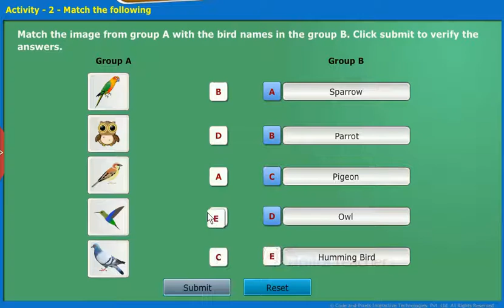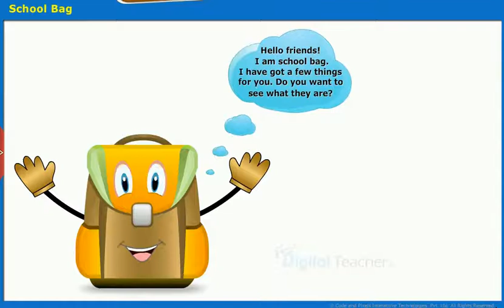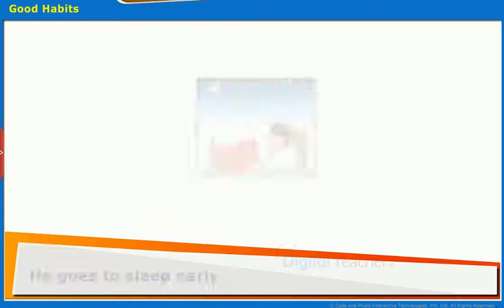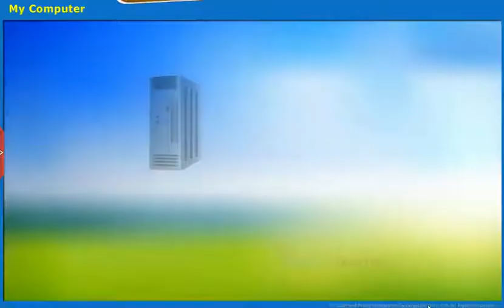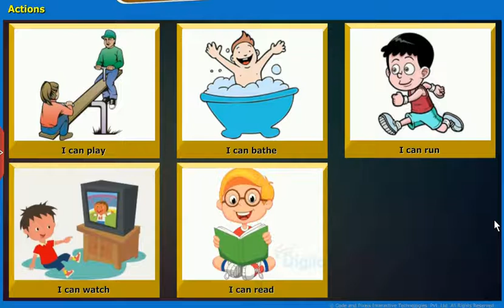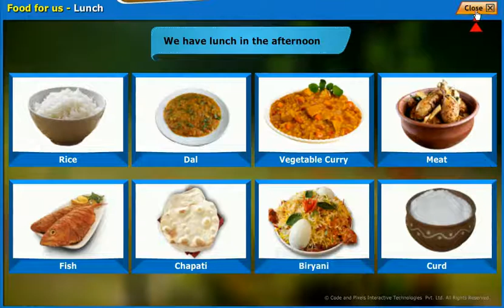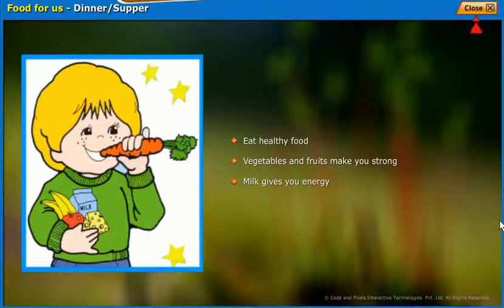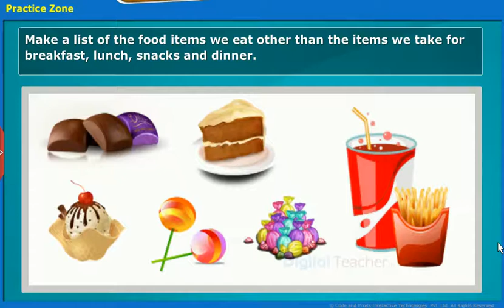Environmental Science, LKG EVS | Digital Teacher